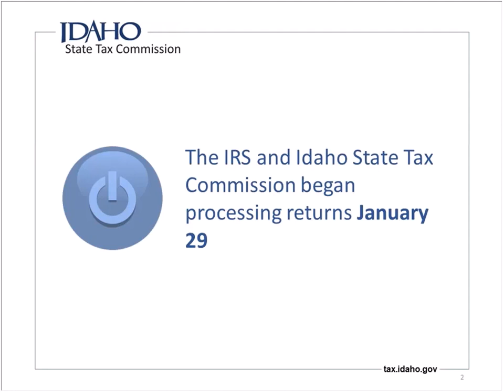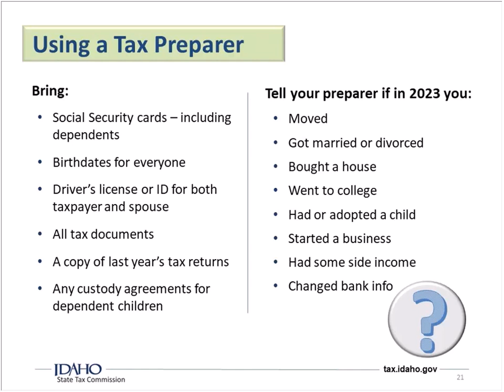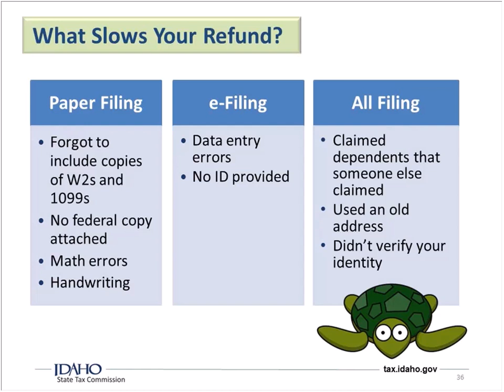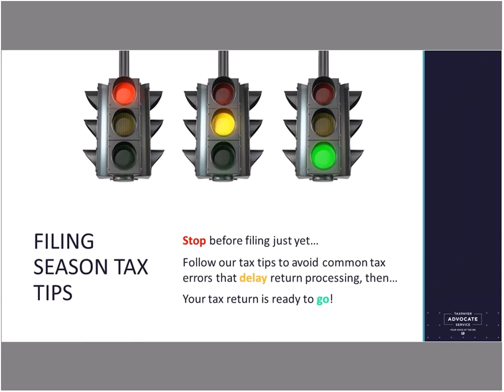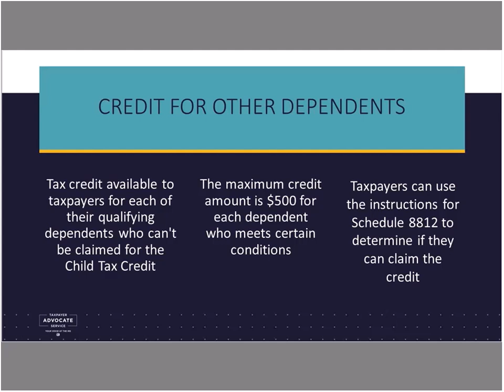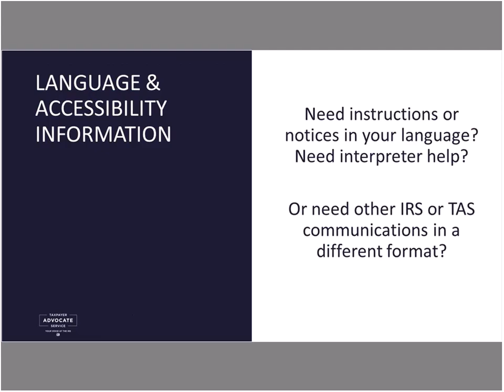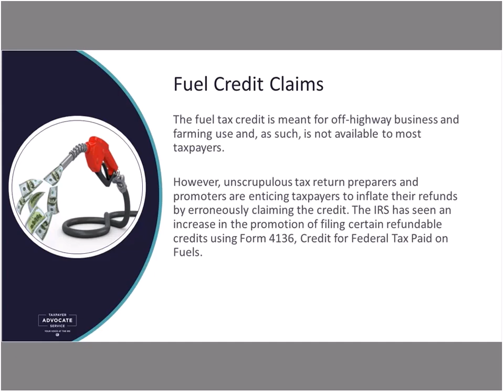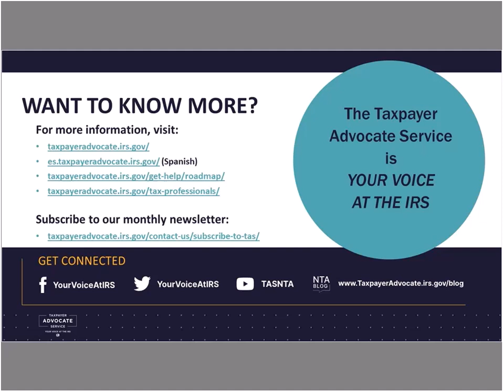Tips for Filing 2023 taxes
Doing your income taxes can seem confusing, but this free webinar will help! Join us for expert tips to make the process less stressful and help you file your federal and Idaho tax returns correctly the first time. We'll cover:

What to know about the Advance Child Tax Credit
Who qualifies for the Earned Income Credit and other credits
Common contributions and deductions
How to avoid the most frequent mistakes
Who needs to file
Withholding and Idaho W-4 forms
Tips if you're having someone prepare your taxes
Ways to file, including how to file for free
Ways to pay, including online options
What slows down a refund
Security measures you might see with your tax return
Where to get help

Presented by the Taxpayer Advocate Service (TAS, which is part of the IRS) and the Idaho State Tax Commission.